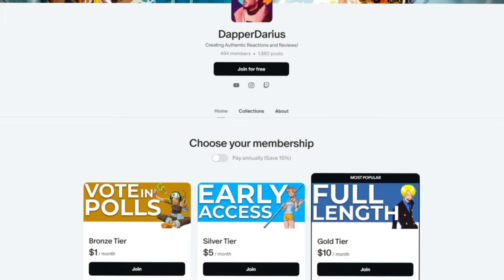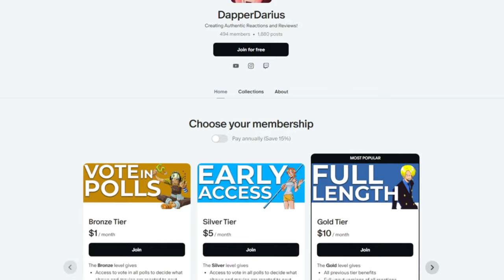ISHIDA & CHAD?! | BLEACH Episode 9-12 REACTION!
0:00 Intro
0:45 Reaction
41:54 Review